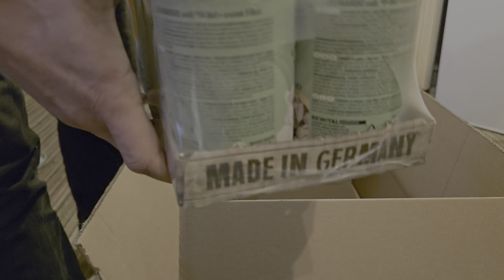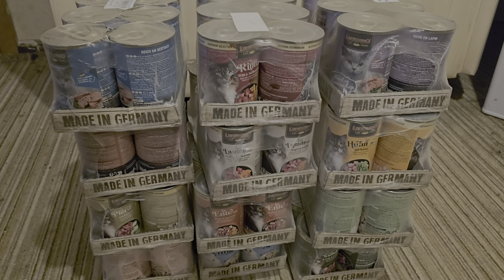Unboxing cat food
High-quality, made in Germany